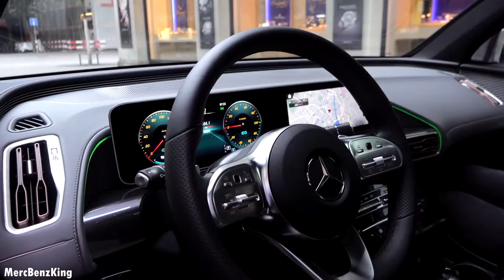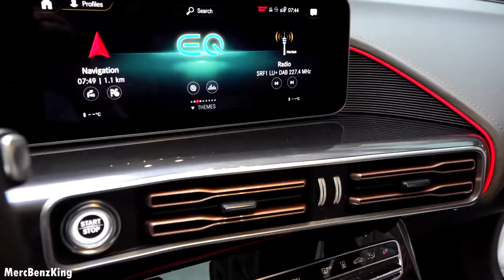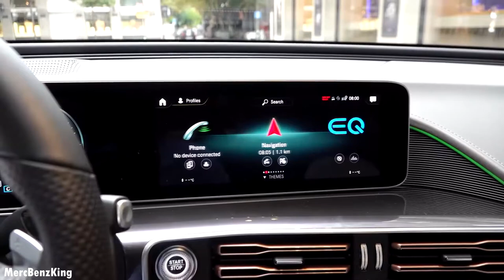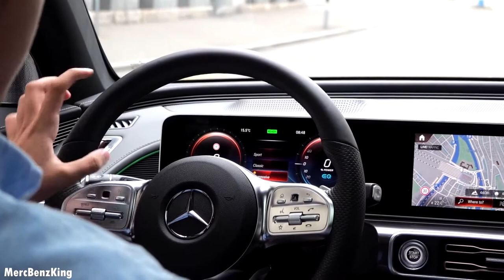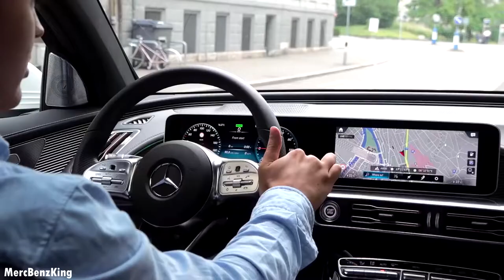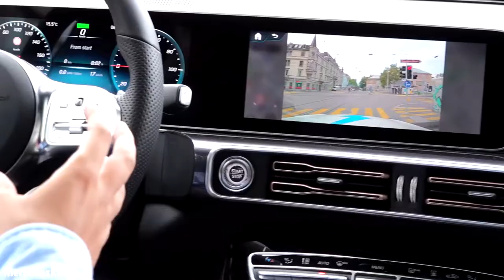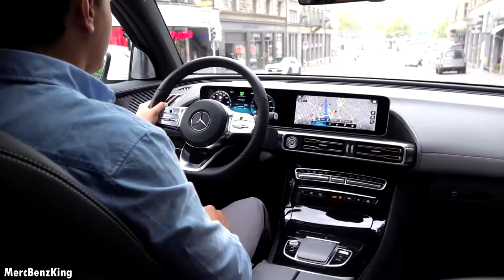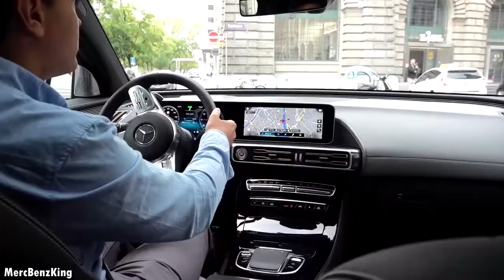2020 Mercedes EQC AMG REVIEW EQC400 First ALL Electric SUV Interior Exterior hd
Options on my Mercedes:
- Panoramic Sunroof
- AIRMATIC Suspension
- Memory seats
- Thermotronic airco
- Airbalance Parfum